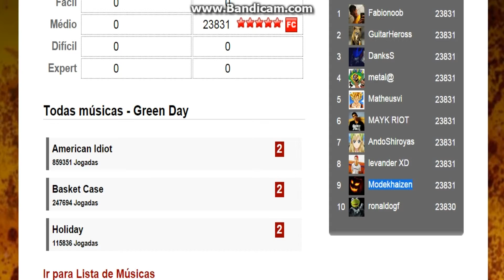Recorde Holiday T&P Médio/Medium! (23831 pts)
Já tenho no apenas tbm que pra variar é a mais tensa
top9 site